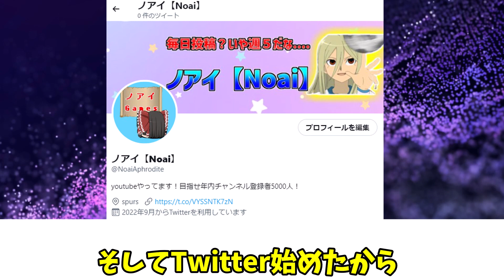【ゆっくり解説】ウィザード完結！最後はオールドラゴンとインフィニティースタイルだーーーー！！④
続いてはここから！

コメントはしっかり読ませてもらってます！！